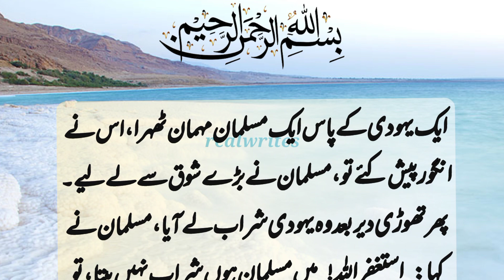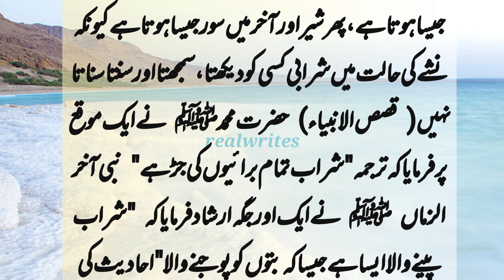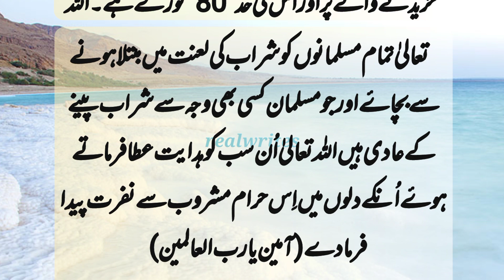Aik Yahoodi aur Musalman Ka iman afroz Waqia#realwrites